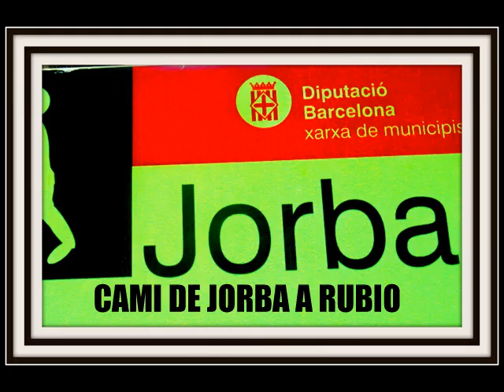JORBA(ANOIA) CAMI DE RUBIO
CAMI DE RUBIO DESDE JORBA (ANOIA)